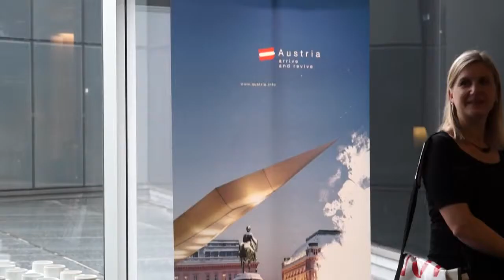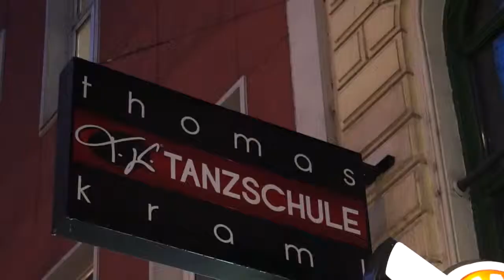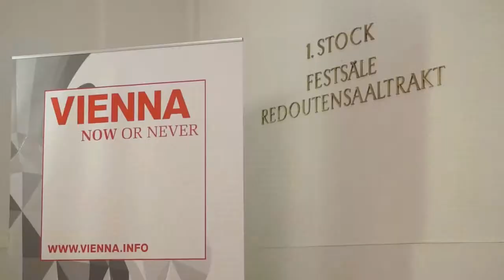Turkey meets Vienna, Vienna, Nov. 2015